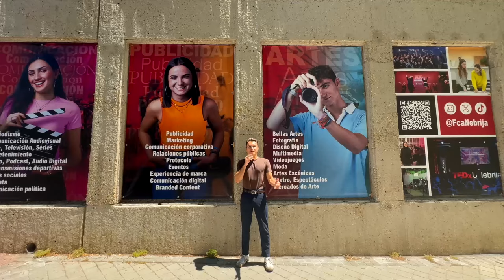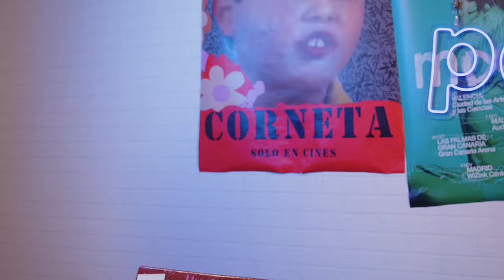2x19 ı Me Falta Calle con EL TRIUNFO ft. Samantha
El otro día Triunfé en la fiesta de Podimo. Y no, no es porque iba completamente guapo. Sino porque vi a lo lejos a una persona que admiraba un montón, la invité a este programa… y dijo que sí. Esto me hizo pensar… ¿Qué es el triunfo? ¿Es igual para todos? ¿Cómo se vive cuando triunfas en todos los aspectos de tu vida? Para descubrirlo, hoy me acompaña Samantha. Ex-concursante de Operación Triunfo 2020 y co-presentadora del podcast “Triunfitas con Traumitas”. ¿Le faltará tanta calle como a mí?

Samantha
Samantha es una cantante española. Se dio a conocer con su grupo musical Cactus y como concursante en la undécima edición del concurso de televisión Operación Triunfo 2020, de la cual fue eliminada dentro de la gala número 12.
En agosto del 2020, su segundo sencillo, Quiero que vuelvas, consiguió ser número uno en ventas digitales en cinco países hispanohablantes. La versión valenciana, más íntima, de la misma canción, Espere que tornes, también ha logrado situarse al número 1 de ventas. También ha publicado el poemario Temps (Tiempo) el 2015 y Mi Refugio en el 2021.1​